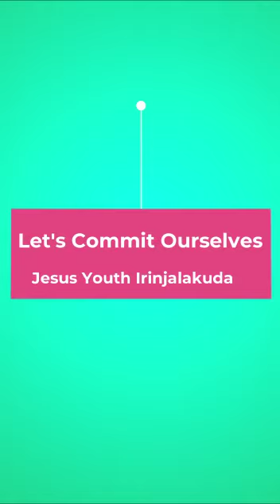Are You Ready for the Pentecost | Recommitment Day | Jesus Youth Irinjalakuda